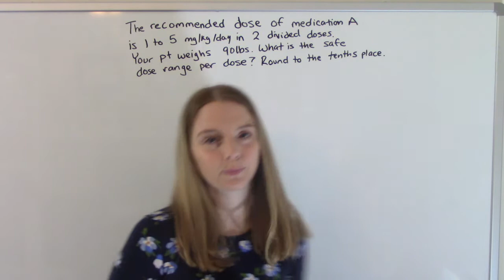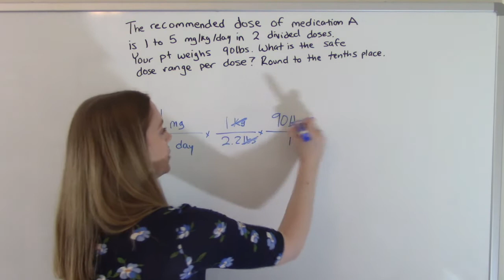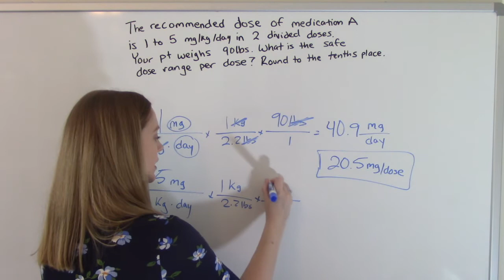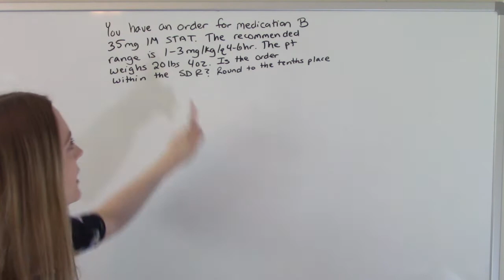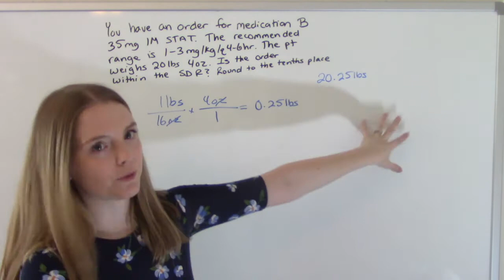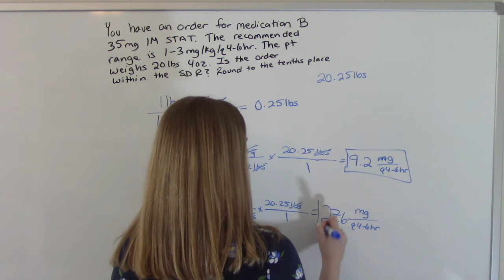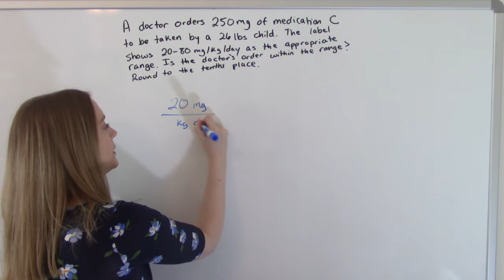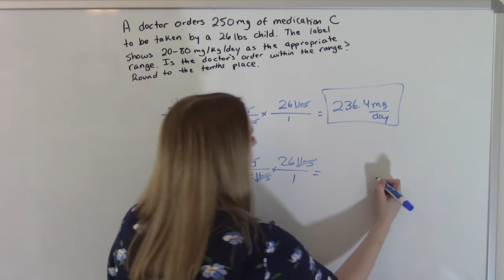DOSAGE CALCULATION | SAFE DOSE RANGE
This is another video in my math for meds/dimensional analysis series. This one focuses on the safe dose range dosage calculation problems.These are frequently used in pediatric math but can be used for all ages.